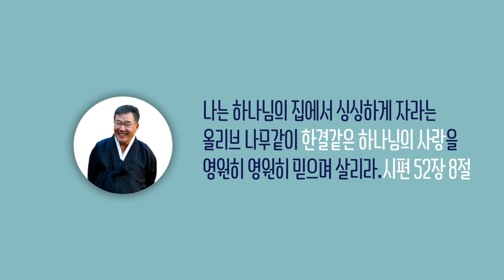[날마다 기막힌 새벽 #908] 크리스천 베이직 18 : 성령충만과 거듭남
크리스천 베이직 18 : 성령충만과 거듭남

4. 사도와 함께 모이사 그들에게 분부하여 이르시되
     예루살렘을 떠나지 말고 내게서 들은 바
     아버지께서 약속하신 것을 기다리라
5. 요한은 물로 세례를 베풀었으나
     너희는 몇 날이 못되어
     성령으로 세례를 받으리라 하셨느니라